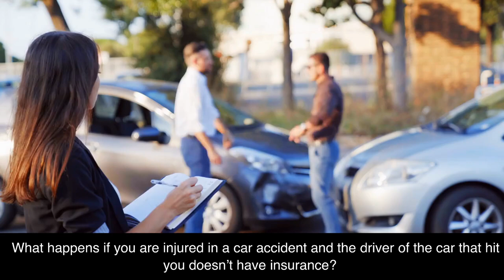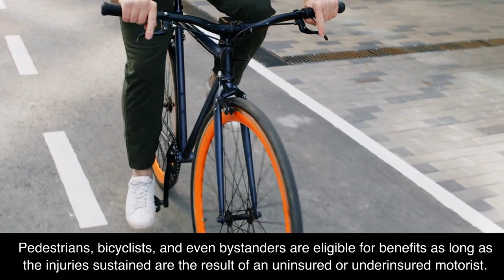Uninsured and Underinsured Motorists: What You Need to Know About Personal Injury Claims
Discover what to do if you're an uninsured or underinsured motorist involved in a motor vehicle collision. With over 40 years of experience as a personal injury lawyer, I'm dedicated to representing injured clients like you and have never represented an insurance company. In this video, we'll explore your options and the necessary steps to protect your rights after an accident when facing uninsured or underinsured motorist claims.

About Moseley Collins:
I graduated from the University of Florida with a B.A. degree in History in 1969 and a post-B.A. degree in Psychology in 1971. After completing a four-year Bible College, I graduated from law school in 1979 and was sworn in as a lawyer in 1980.

As a Christian attorney, my faith is integral to my practice. I received Jesus Christ as my savior in 1972 and have been committed to serving Him ever since. I teach the Bible on the radio every day through my program "Real Christianity," which airs on KFIA (AM-710) Monday through Friday at 12 noon and Sundays at 12:30 p.m.